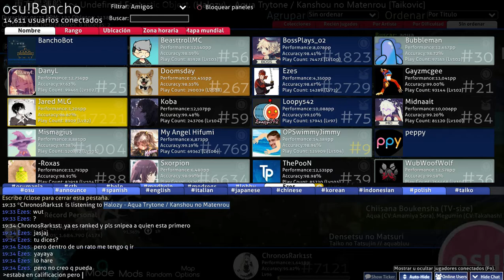Eze5 (using in the test of SUPERGLB05 taiko skin) and me playing Kanshou no Matenrou Taiko ver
EN: Here asking my good friend Eze5 to play the map that at the time I recorded it was in qualification and is currently Ranked which we all know watching the video as it is (my apologies for my immature attitude), at the same time take the opportunity to record it with the skin of SUPERGLB05 in the experimental version of his Taiko. But at the same time I said to myself how almost unaccustomed I feel playing with skins other than mine so discard the possibility of playing with your skin and we are.
PS: How many times did I say skin?

ES/LA: Aquí pidiendo a mi buen amigo Eze5 que juegue el mapa que en el momento que lo grabe estaba en calificación y actualmente esta Ranked la cual todos sabemos mirando el vídeo como quedo (mis disculpas por mi actitud inmadura), al mismo tiempo aproveche para grabarle con la skin de SUPERGLB05 en la versión experimental de Taiko suya. Pero al mismo tiempo me dije a mi mismo lo casi poco acostumbrado que me siento jugar con skins ajenas a las mías así que descarte la posibilidad de jugar con su skin y así estamos.
PD ¿Cuantas veces dije skin?

Players:【ChronosRark1st】"Me", 【Eze5】"The one that appeared at the beginning of this video"

**Technical Data:**